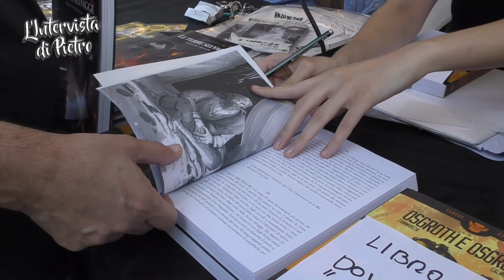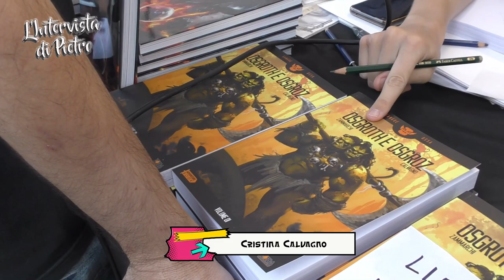Intervista alla illustratrice Cristina Calvagno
Illustratore presso Tora Edizioni

Laureata in Arti Tecnologiche, con un Master in Concept art, appassionata di Animazione 3D e Fumetto.  Creativa ed estroversa, ho acquisito la rara capacità del multitasking, ottima gestione di stress e scadenze. Adoro affrontare nuove sfide, sviluppare nuove competenze e stare a contatto con i clienti; possiedo ottime capacità di problem solving, dinamica e intraprendente.